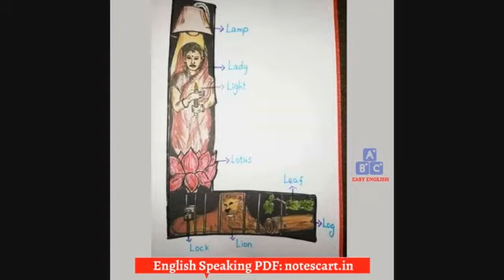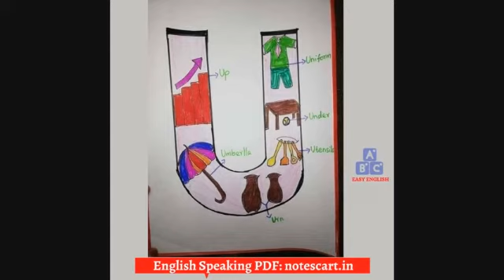September 26, 2022